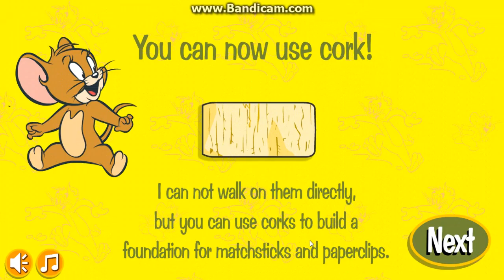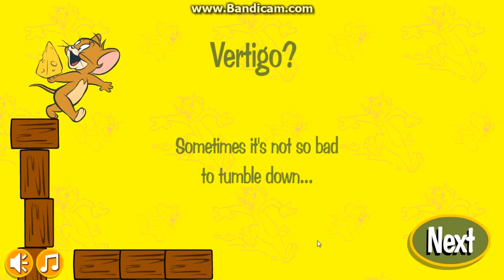Tom and Jerry rig a bridge level 6-10